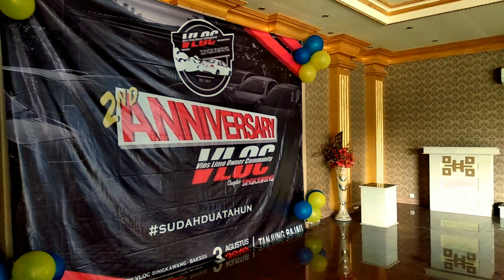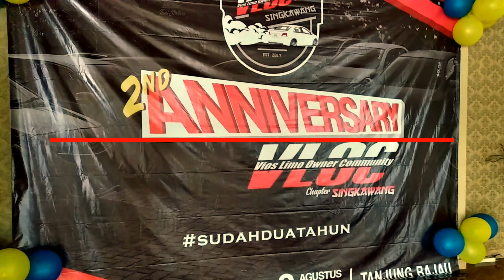Anniversary 2 years Vloc singkawang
salah satu komunitas mobil yaitu penggunaan Toyota Vios limo merayakan anniversary yang ke 2 tahun, acara ini di ikuti oleh semua member vloc Singkawang. rundown acara di susun sedemikian rupa, hingga tercipta suasana familiar. kegiatan di laksanakan 2 hari, di tanjung Bajau Singkawang.